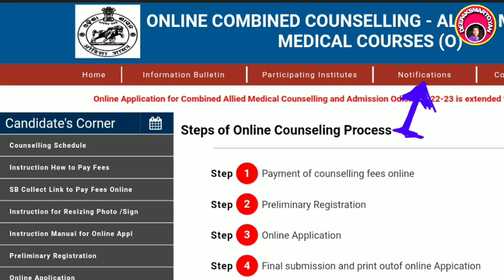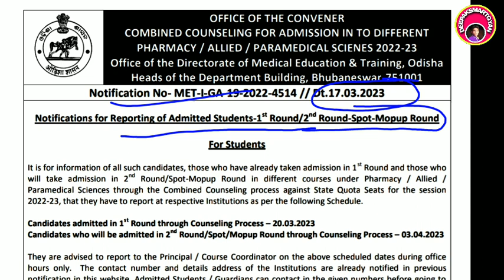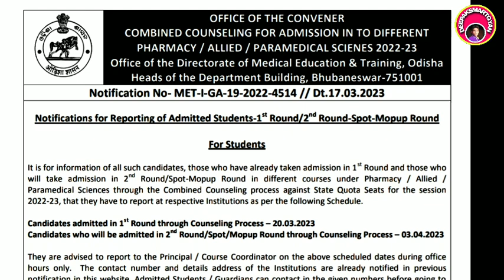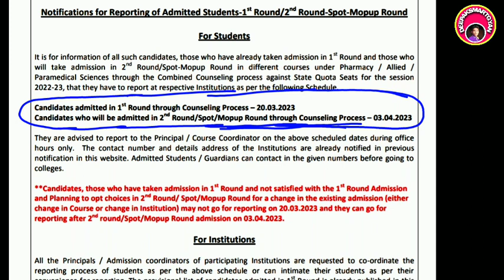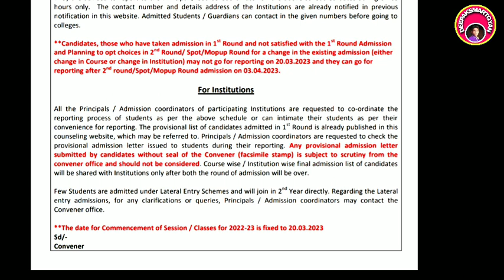DMET New Notice? Paramedical admission reporting/1st,2nd round physical Reporting At inßtitute/dmet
Thanks

Deepaksmartgyan
Deepak smart gyan